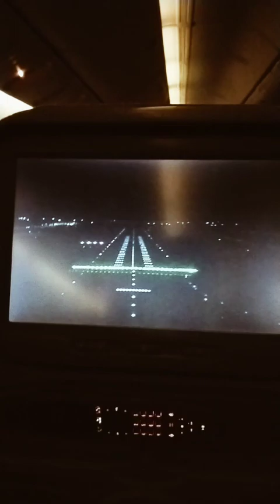Traveling from USA to INDIA||अमेरिका से भारत तक यात्रा||nineteen hour journey||उन्नीस घंटे की यात्रा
Traveling from USA to INDIA||अमेरिका से भारत तक यात्रा||nineteen hour journey||उन्नीस घंटे की यात्रा||texas to delhi